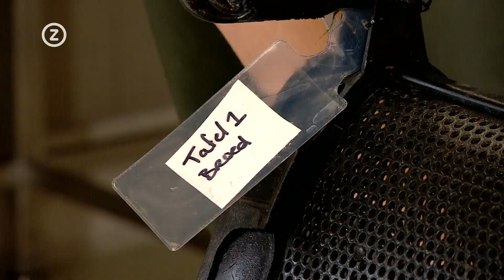Eerste stapjes met oesterkweek in het Kustlaboratorium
Na jaren van wachten is een begin gemaakt met de kweek van zilte teelten bij het Kustlaboratorium bij Breskens. Er worden nu, al is het nog op zeer beperkte schaal, zilte planten en oesters gekweekt in de speciaal aangelegde geulen, achterin het natuur- en recreatiegebied Waterdunen.